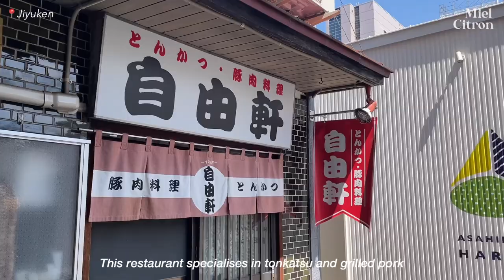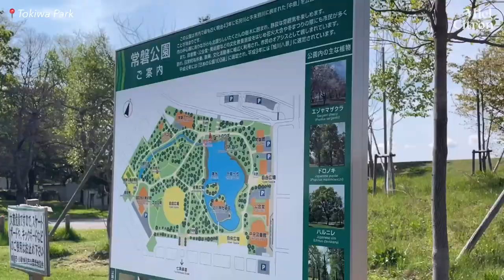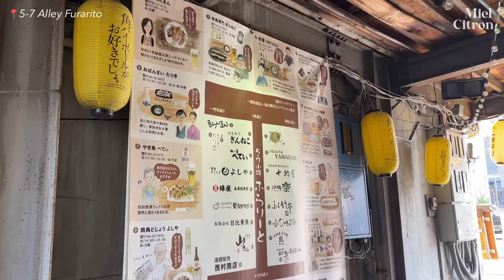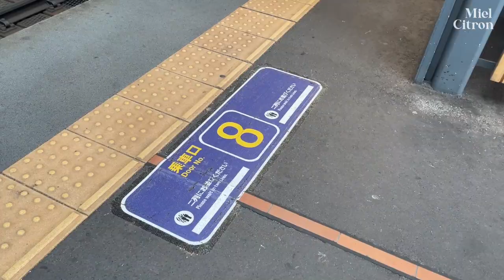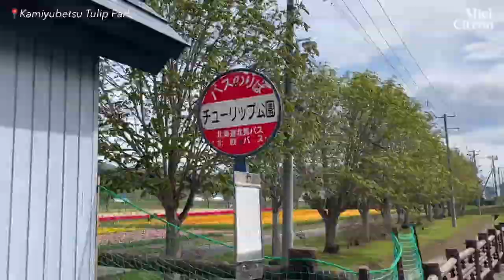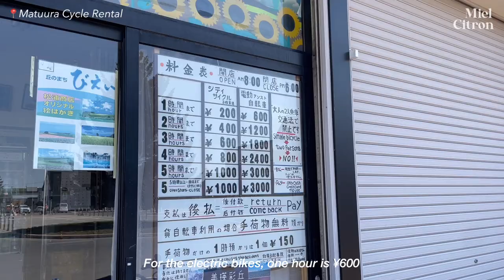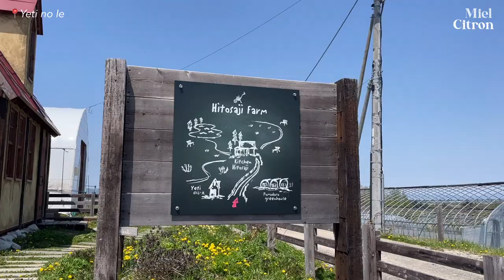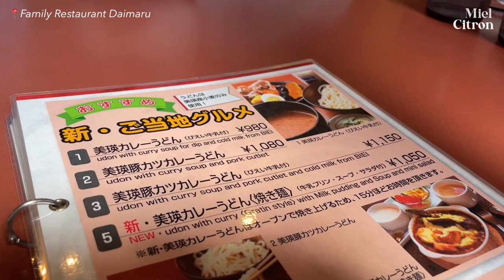Exploring Asahikawa, Biei, and Kamiyubetsu 🌷| Tulips, Patchwork Road, & Ramen | Hokkaido Travel Vlog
Hi everyone! In this video I went on a trip to Asahikawa, Biei, Engaru, and Kamiyubetsu in Hokkaido. I went in Spring but these places would still look stunning in other seasons. 🌸

00:00 Asahikawa City
00:58 Jiyuken Tonkatsu for Lunch
02:00 Tokiwa Park Asahikawa
03:27 Furarito Alley and Hachiya Ramen
04:34 Kamiyubetsu Tulip Park in full bloom
06:50 Shibazakura flower carpet in Taiyo-no-Oka
08:27 Cycling in Biei

Date of visit : 13-15 May 2023.

Please do not download the videos for secondary editing.

Chinese, Korean, Indonesian, Vietnamese and French subtitles available!